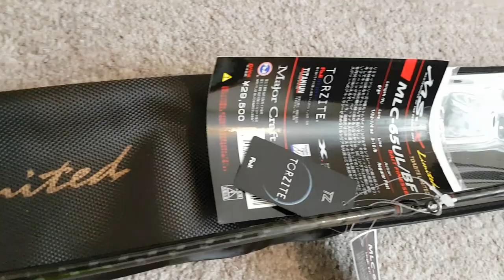Major Craft MS-X Limited Edition BFS Fishing Rod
Shimano 16 Aldebaran BFS XG
BAITCASTING SHIMANO FISHING